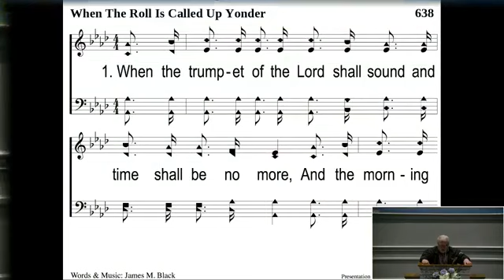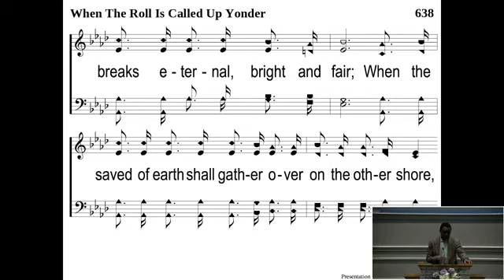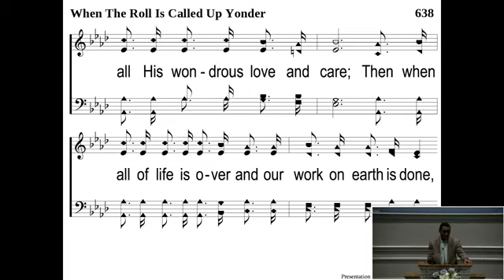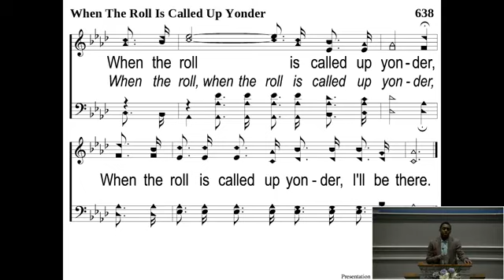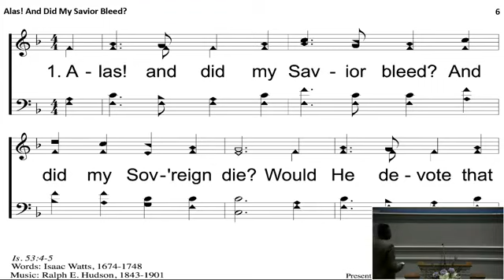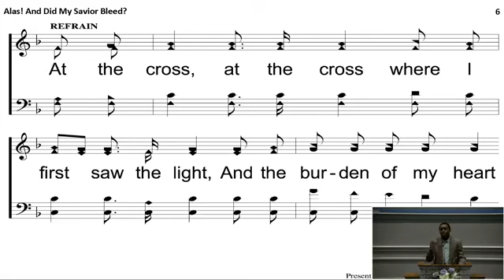Wednesday Night Devotional